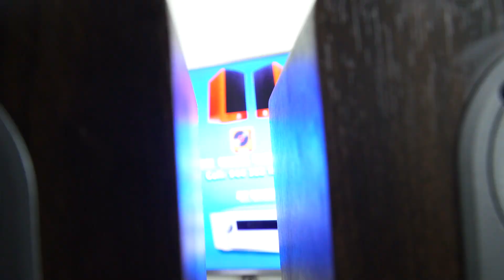S#111#JAMO S 420 SPEAKER SET 5.0 for Sale Rs.65,000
Senthil Electronics
Marutham Odyssy Appartment, Nagappa Colony,
Koundam palayam,
Coimbatore.641 030

JAMO S 420 SPEAKER SET 5 0 for Sale Rs.65,000

This set of Jamo speakers is great sounding and efficient, and it is designed for delivering crystal clear theater audio in your home. The Jamo S 420 SUR is a good choice for people who spend a lot of time in front of their TV. Sports fanatics, talk show followers, and multimedia aficionados are delighted by the performance and tonality of this set of main / stereo speakers. If you'd like to have durability, clean sound, and high-fidelity, this set of Jamo speakers does what you need. Featuring a pragmatic design, this set of Jamo speakers is simple to place and connect, which means you are able to soak in a high-quality audio experience without waiting. With the superior driver system featured on this set of main / stereo speakers, you can enjoy wonderful quality audio from your speakers. In addition, you can discern throbbing bass notes and bright highs since the Jamo S 420 SUR features an expansive frequency response.